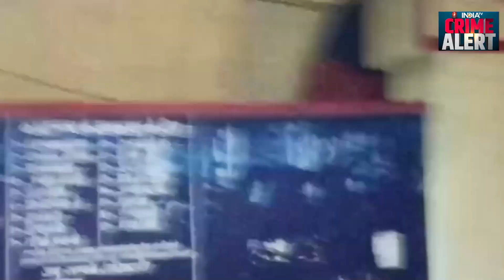Encounter : Police Custody में Azam Khan क्यों बोले " हमारा एनकाउंटर हो सकता है, कुछ भी हो सकता है"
सपा नेता आजम खान और उनके बेटे अब्दुल्ला आजम को रामपुर की जेल से अलग-अलग जेलों में शिफ्ट किया गया है. इसे लेकर बसपा सांसद दानिश अली ने राज्य सरकार पर सवाल उठाए हैं.